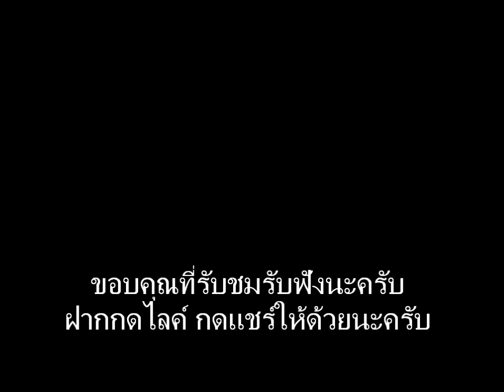เพลงใหม่ กรรมจ่อง(กรรมตามสนอง) อ๊าบ อนุสรณ์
เพลงใหม่ กรรมจ่อง(กรรมตามสนอง)
คำร้อง/ทำนอง/เรียบเรียง อ๊าบ อนุสรณ์